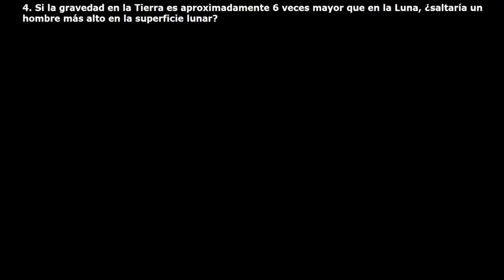Segunda ley de Newton - EXPLICACIÓN Y EJERCICIOS RESUELTOS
00:00 Introducción
04:24 Ejemplo 1
08:32 Ejemplo 2
11:52 Ejemplo 3
15:54 Ejemplo 4

En este video, analizamos la segunda ley de Newton, la cual dice que si sobre un cuerpo actúa una fuerza neta (sumatoria de todas las fuerzas) diferente de cero, este cuerpo va a sufrir una aceleración. Antes de pasar al caso de fuerza neta diferente de cero, explicamos como se interpreta la segunda ley de Newton cuando la fuerza neta es cero, es decir: para un cuerpo en reposo o en movimiento rectilíneo uniforme (M.R.U.). Si el cuerpo tiene una fuerza neta igual a cero, la aceleración es cero, y por ende, no hay cambio en la velocidad del cuerpo.

Pero si la fuerza neta es diferente de cero, el cuerpo se acelera, y se relaciona la aceleración que sufre el cuerpo con la fuerza neta relacionada a través de la expresión: F = ma.

Luego entramos a los ejemplos, a través de los cuales entramos en práctica y hacemos otras anotaciones, entre las cuales podemos resaltar:

Ejemplo 1.
Si la superficie lisa, y a menos que se diga lo contrario, despreciamos la fuerza de fricción o rozamiento.
Ejemplo 2.
La fuerza de gravedad es constante. Si la fuerza es constante, la aceleración también.
Ejemplo 3.
La fuerza es un vector, así como la aceleración. Por tanto tienen dirección y sentido.
La masa es constante para que la ecuación F=ma, sea válida.
Ejemplo 4.
Si la gravedad en la Tierra es aproximadamente 6 veces mayor que en la Luna, ¿saltaría un hombre más alto en la superficie lunar? Sí, pues al saltar, el hombre deberá vencer una fuerza 6 veces mayor en la Tierra comparado con la Luna.